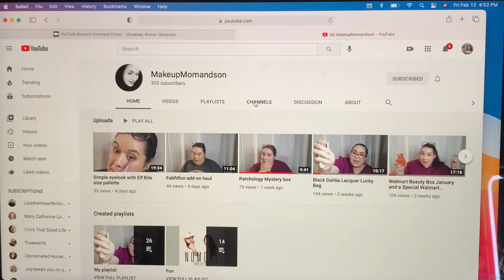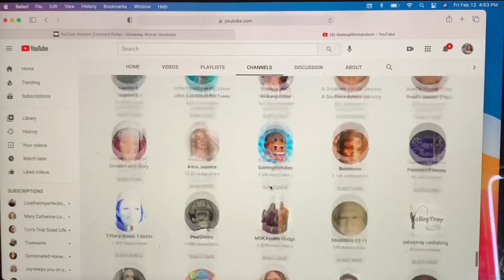Valentine Giveaway Winner💕🍫💕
🎉Mystery Bag Giveaway ends on March 1, 2021 I will select the winner on March 18, 2021👉🏼

      -Quarterly :$49.99 -Seasonal Members              customizes every season 3 products inside of each seasonal box.

      -Yearly: $179.99 Annual (Select) Members: customizes every season 5 products inside of each seasonal box.

- $25. Base Box (The Base box includes 5 full-size beauty products every month.)
- $35. Premium Box (BoxyCharm Premium is a monthly subscription box that features 6-7 full-size beauty products)
- $50. BoxyLuxe (Every tree month) BoxyCharm Luxe is a quarterly upgrade to the BoxyCharm subscription that takes place every March, June, September, and December. Luxe boxes feature 8-9 full-size beauty, skincare, and lifestyle items.

        -Annual Subscription $199.80 ($49.95 per       season; a $20 yearly savings)
        -Quarterly Members pay $54.95 per
 season.

 -$12. Glam Bag (5 sample size Products)
-$25. Glam Bag Plus: (5 full size products)can customize 1 item each month
-$55. GLAM BAG X
              -Every 3 months
              -7+ full-size faves worth up to $350
              -Choose 3 of your products

          - Monthly $15. (6 samples size)

❣️PARADISEBOX: get a 40%OFF on your first order use code JANUARY.
Receive 7-8 full-sized, hand selected, vacation-inspired products every month! Every box has a retail value of $200+
            -$39.99👉🏼Monthly
            -$114.99👉🏼3 Month Subscription
            -$224.99👉🏼6 Month Subscription

    - $21. Monthly
    - 3 Months $58.50 ($19.50 Monthly)
    - 6 Months $111. ($18.50 Monthly)
    - 12 Months $210. ($17.50 Monthly)

        -Monthly Base Plan $34.99
        -3 Month Prepay for $99.99
        -6 Month Prepay $191.94
        -12 Month Prepay $371.88

               -Month to Month $3.49
               -6 Month Plan $20.00
               -12 Months Plan 38.00

❣️Walmart Beauty Box is a quarterly subscription for Free just pay $5.00 for shipping 👉🏼

❣️Rakuten: Buy through this website and get cash back every time you used there website also get $20. When you join👉🏼

Mail or Package:
Johana Maysonet